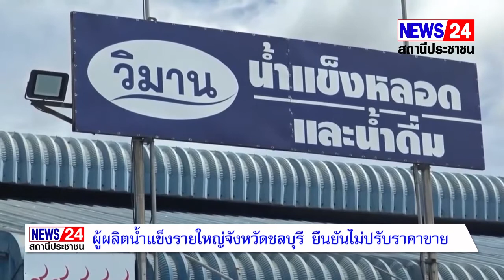ผู้ประกอบการผลิตน้ำแข็งรายใหญ่จังหวัดชลบุรี ยืนยันไม่ปรับราคาขายปลีกขายส่ง แม้แบกภาระต้นทุกการผลิต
ผู้ประกอบการผลิตน้ำแข็งรายใหญ่จังหวัดชลบุรี ยืนยันไม่ปรับราคาขายปลีกขายส่ง  แม้แบกภาระต้นทุกการผลิต เกรงผู้บริโภคจะได้รับกระทบ
    สถานการณ์ราคาน้ำมันที่มีแนวโน้มเพิ่มขึ้นเป็นระยะ ๆ เพราะเป็นตัวแปรที่มีผลต่อต้นทุนวัตถุดิบเพิ่มขึ้นค่าครองชีพอาน ของกิน-ของใช้แห่ปรับราคาขึ้นยกแผง อย่างเช่น ผู้ผลิตน้ำแข็งหลอกรายใหญ่ในอำเภอศรีราชา  น้ำแข็งป่น และน้ำแข็งมือ ยังคงยืนราคาเดินแม้จะได้รับผลกระทบต้นทุกการผลิต และค่าส่งขน และวัตถุดิบในการผลิต
   (วันที่ 6 มิ.ย. 2565 )   นายวิมาน คำพึ่ง กรรมการผู้จัดการ วิมานน้ำแข็งหลอด เปิดเผยกับทีมข่าวว่า ในตอนนี้ในการผลิตน้ำแข็งเพื่อจำหน่ายทางโรงน้ำแข็งยังคงตรึงราคาไว้ที่ราคาเดิมอยู่ เพราะเราเป็นห่วงผู้บริโภค ถึงแม้ว่าเมื่อก่อนค่าไฟฟ้าที่ใช้ในโรงงานจะอยู่ประมาณหนึ่งล้านนิดๆแต่ในปัจจุบันจากที่รัฐบาลมีการปรับก็จะเพิ่มขึ้นมาอยู่ประมาณหนึ่งล้านสองแสนถึงหนึ่งล้านสามแสนบาท ในส่วนค่าขนส่งค่าน้ำมันรัฐบาลยังคงช่วยตรึงราคาไว้ให้แต่ก็มีเพิ่มขึ้นประมาณสี่ถึงห้าหมื่นบาทต่อเดือน ส่วนในเรื่องราคาจะยังคงไว้ราคาเดิมจนถึงสิ้นปีแต่ถ้าไม่ไหวจริงๆก็จะปรึกษากับทางลูกค้าในเรื่องของการปรับเปลี่ยนราคา เพราะสินค้าทีใช้ทุกอย่างปรับราคาขึ้นไม่ว่าถุงพลาสติกที่ใช้บรรจุจากเมื่อก่อนใช้เดือนละประมาณหกแสนกว่าบาทขึ้นมา เป็นแปดแสนบาท กระสอบปุ๋ยใช้เดือนละแสนกว่าบาทขึ้นมาเกือบสองแสนบาท ราคาน้ำแข็งที่ขายส่ง อยู่ตอนนี้ถุงใหญ่10กิโล ขายถุงละ 15 บาท กระสอบ 20 ถุง กระสอบละ 64 บาท ตกถุงละ 3.20 บาท แต่เมื่อไปถึงผู้บริโภคก็อยู่ที่ราคา 9 บาท ก็อยากให้ภาครัฐยังคงช่วยตรึงราคาน้ำมันไว้เพราะถ้ายังมีการปรับราคาขึ้นก็จะไปกระทบกระเทือนระบบทั้งหมด เพราะลูกค้าต้องใช้น้ำแข็งเพื่ออุปโภคและบริโภคก็อาจจะต้องมีการปรับขึ้นราคาตามความเหมาะสมเพราะค่าใช่จ่ายในการผลิตมีมากขึ้น
จารุ   สุขศรี อ .ศรีราชา